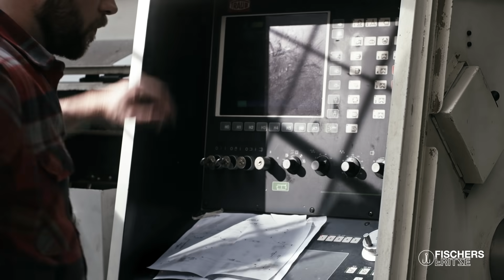Fischers Fritze® das Manufaktur Armband - hergestellt in Deutschland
Für ein einziges Armband benötigen wir über 100 Handgriffe. Das erfordert Zeit. Zeit dauert. Die Zeit nehmen wir uns gerne – und das mit Passion und Leidenschaft. Weil wir mit den Händen arbeiten, ist das Ergebnis einzigartig und bekommt nun einen Ehrenplatz an Deinem Handgelenk. Wir schneiden, pressen, leimen, gravieren, drehen, konstruieren und kontrollieren. Würden wir uns für all diese Schritte weniger Zeit lassen, hättest Du einen weniger treuen Begleiter am Arm, ein weniger detailverliebtes Armband zum Ausgehen oder ein weniger schönes Armband für das nächste Sonnenuntergangs-Bier. Und das wäre für uns alle untragbar.